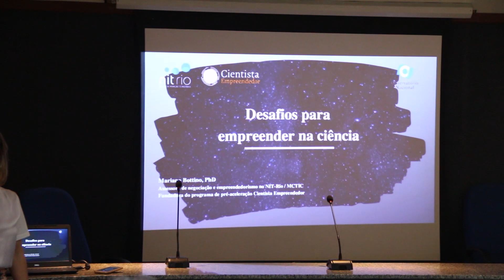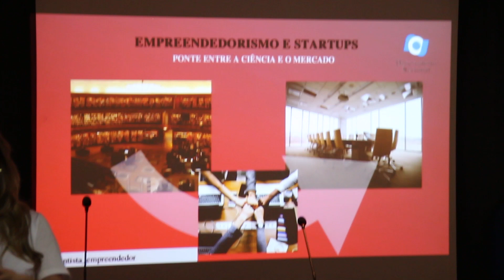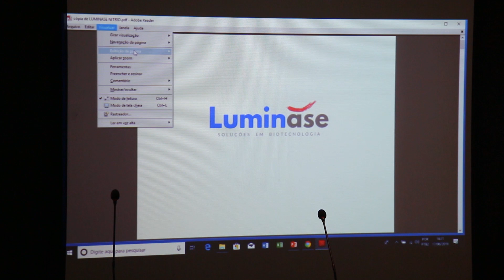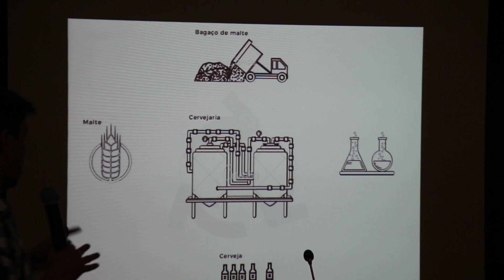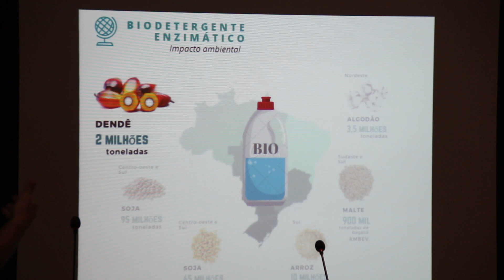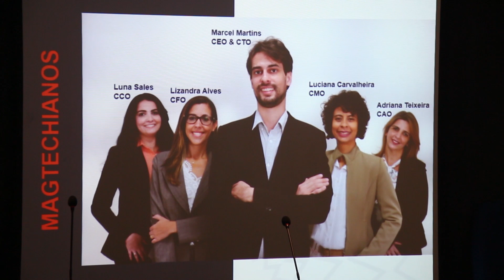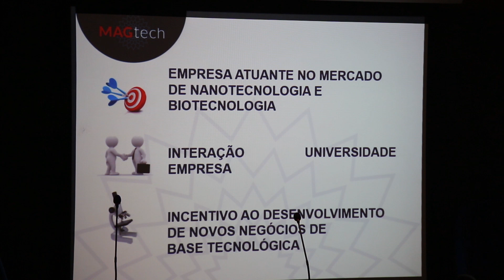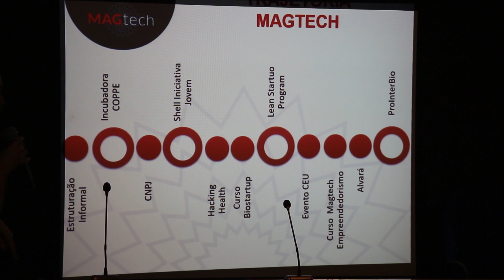Seminário NIT-Rio - Desafios para empreender na ciência - 17/06/2019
Roda de conversa organizada pelo Núcleo de Inovação Tecnológica (NIT-Rio) sobre "Desafios para empreender na ciência". Mariana Bottino, assessora de negociação do NIT-Rio e fundadora do Cientista Empreendedor, discute o tema em uma mesa de debates juntamente com Anderson Fragoso, fundador da startup Luminase, e Marcel Martins, da MagTech. Os debatedores falam sobre as dificuldades e oportunidades para quem empreende na ciência. O objetivo é auxiliar os jovens pesquisadores a identificarem oportunidades para atuar no mercado a partir das suas linhas de pesquisa acadêmica.